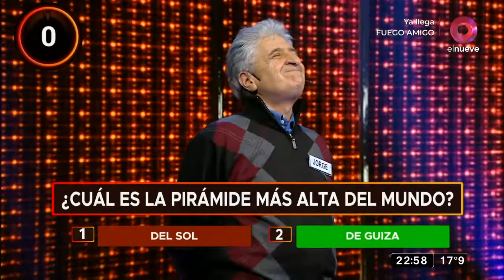La Hora Exacta: jugamos a "10 preguntas en 1 minuto"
Después de una estupenda noche, Juan Pablo y Julio son los finalistas y de ellos saldrá quien deba responder La Hora Exacta.